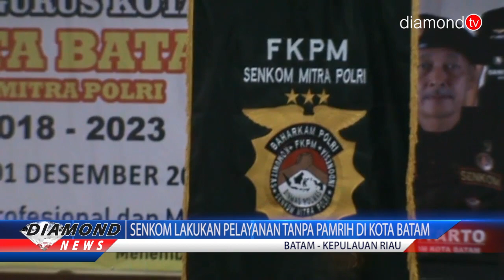SENKOM LAKUKAN PELAYANAN TANPA PAMRIH DI KOTA BATAM